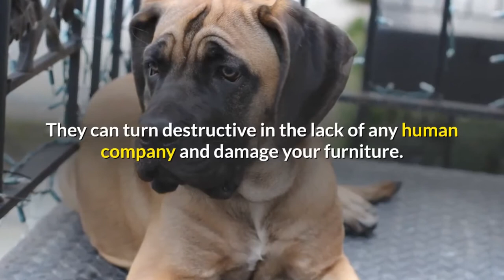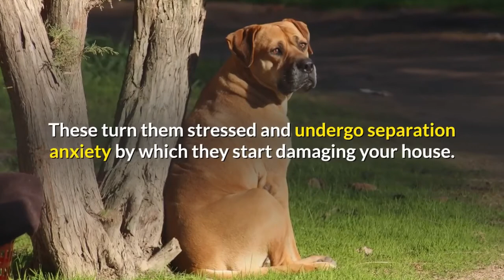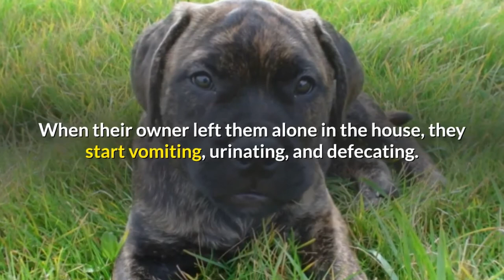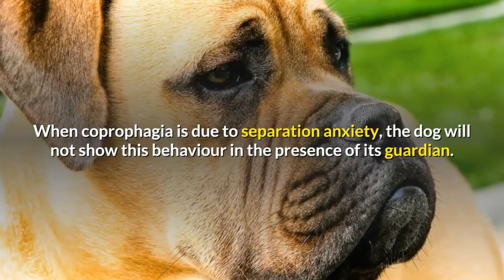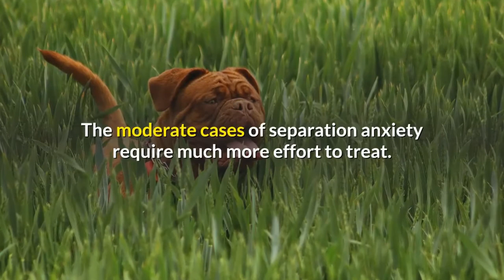Can bull mastiff's be left alone? | How to treat separation anxiety in Bull mastiff?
Can Bull mastiff be left alone?
How long can a Bull mastiff be left alone?
What happens when you leave your Bull mastiff alone in the house?
Do Bull mastiffs are prone to separation anxiety or what are the symptoms?
How to treat separation anxiety in Bull mastiff?